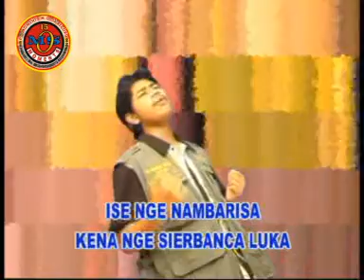Antha prima Ginting - Ise Nambarisa (Official Musik Video)